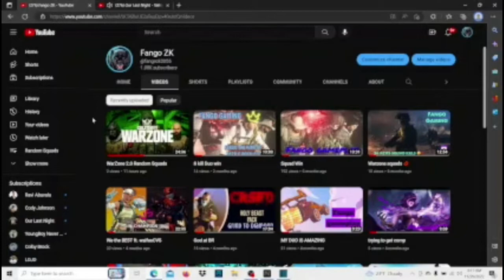John Hicks Teaser RP on Prolific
Need some things for gta rp so I'll be making videos shortly after i get them items hope you like the teaser!!!